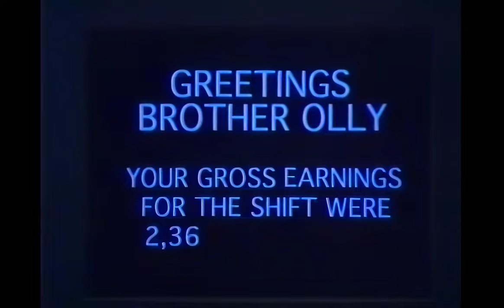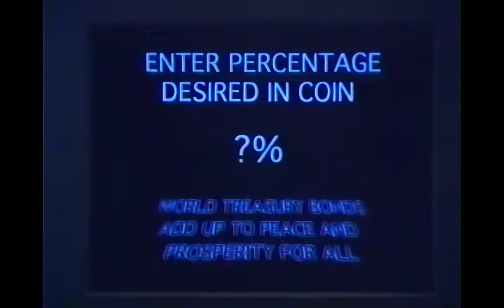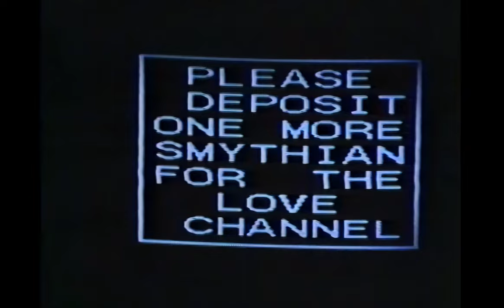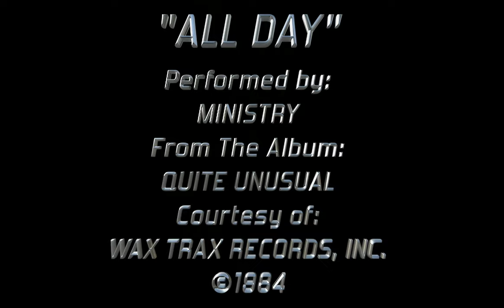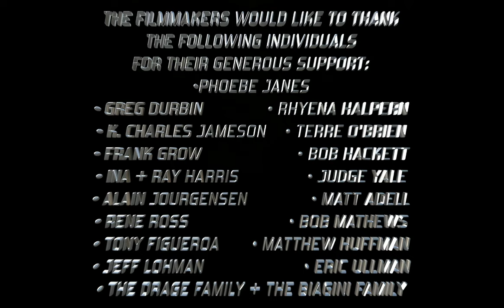::::::THE KNIGHT OF ÄRMAGEDDON::::::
In a World with No Freedom,
In a Society with No Reason,
In a Day with No Tomorrow...
There is Always the Night.

The Knight of Ärmageddon is a visionary lo-fi student film. Set in a not-too-distant dystopian future, this film was Written / Produced / Shot / Edited / Designed + Directed by Dominique Derrenger.
The film features Douglas Reger as Brother Thestian + Christopher Morris as Brother Olly with Dr. Robert E. Lee as The General Channel + Dr. Stephen Schlesinger as The Respect Channel + Dr. Richard Graf as The Knowledge Channel.

For Better Context:
• For best results please view this film on your Smart HDTV using Apple TV or via the YouTube App.
• This film is old news: it was made in an analog world at the end of the 20th Century.
• It was never widely screened or publicly released.
• This film has never earned a penny, so please don't try to sue us for any damages or hurt feelings.
• This film is older than YouTube, and pre-dates the modern internet.
• This project was shot and edited entirely on 16mm film.
• The audio was digitally re-mastered using a MIDI interface and an early version of SoundEdit.
• The picture was digitally re-mastered and upscaled to 4K/UHD using Topaz Video AI Software.
• This film is very low budget, please pardon any occasional glitches in our production values.

• This film was heavily inspired + influenced by the following works:
The Book: 1984 by George Orwell
The Film: BRAZIL by Terry Gilliam
The Play: WAITING FOR GODOT by Samuel Beckett
The Comic: IT'S IN THE BAG by Jeremy Eaton
The Music: VARIOUS ARTISTS Produced + Released by 4AD + Wax Trax! Records
This film was awarded MOST OUTSTANDING FILM + FILMMAKER by the San Diego State University Telecommunications + Film School Faculty.

Thanks for your interest and we hope you enjoy the show!!!